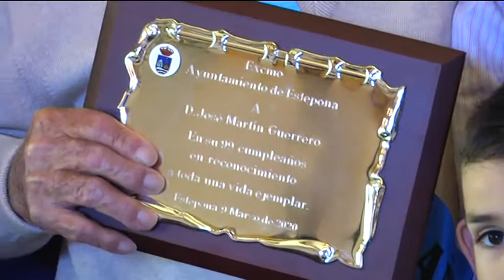El Ayuntamiento se suma al 99 cumpleaños de José Martín Guerrero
José Martín Guerrero, vecino de Estepona, acaba de cumplir 99 años. Un motivo de peso para celebrarlo con toda la familia y a la que ha querido sumarse el Ayuntamiento. El Alcalde y varios miembros del equipo de gobierno acudieron a este fiesta para hacerle un regalo sorpresa